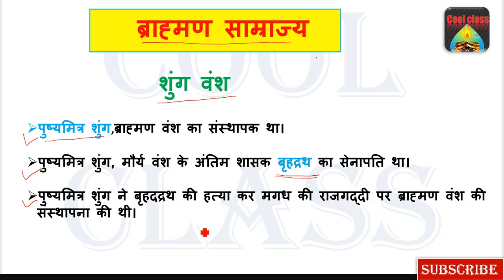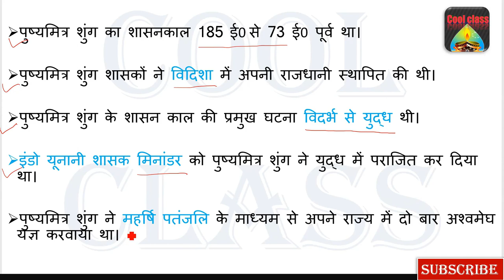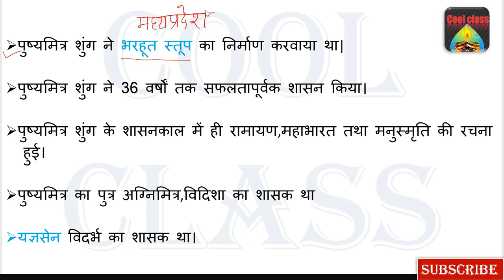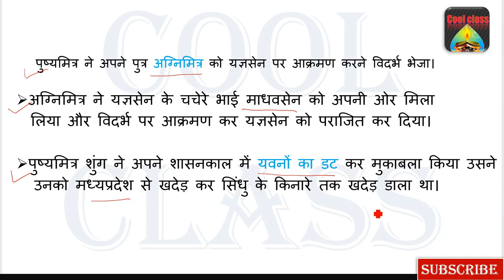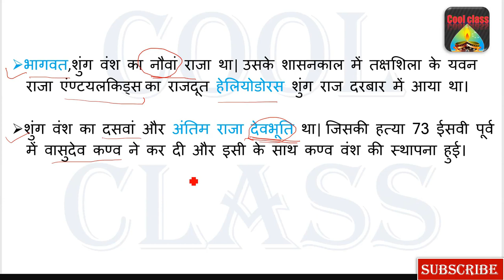ब्राह्मण साम्राज्य, Braman Dynasty, शुंग वंश,